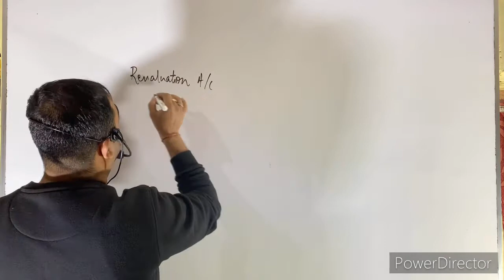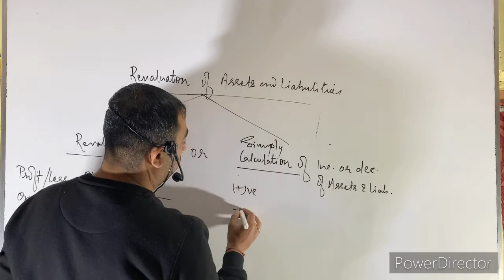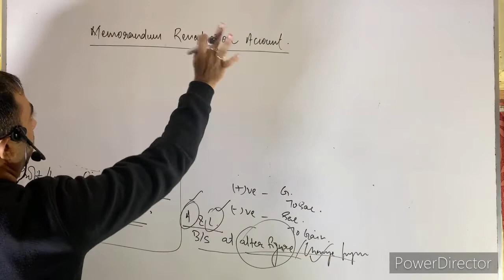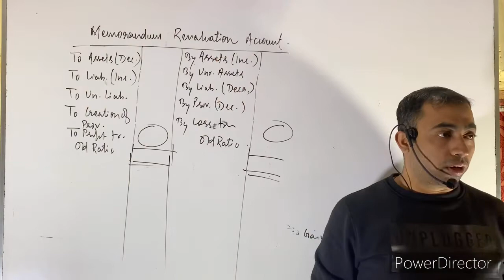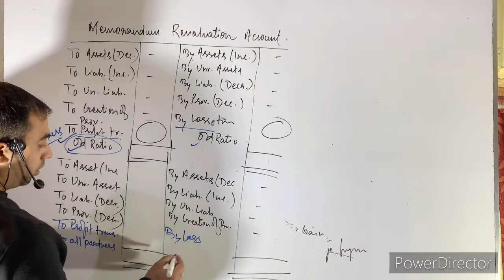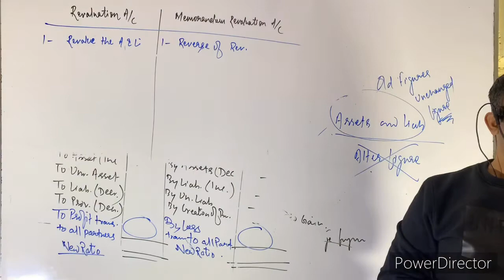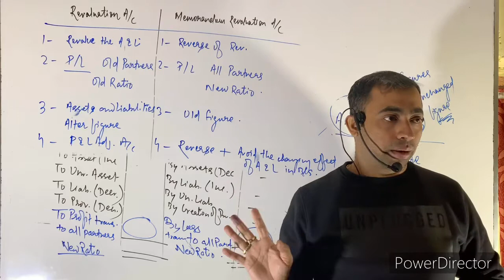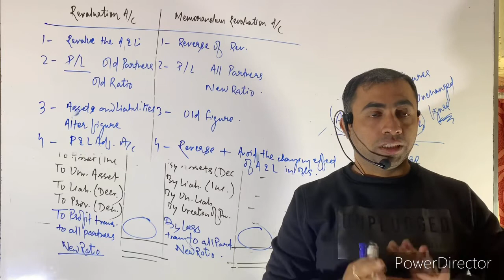Partnership by Manish Sir